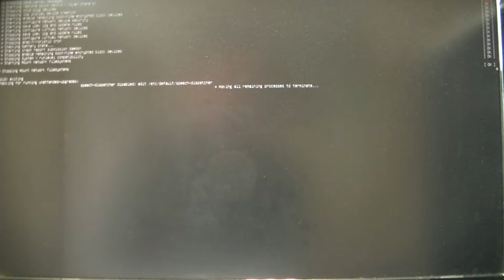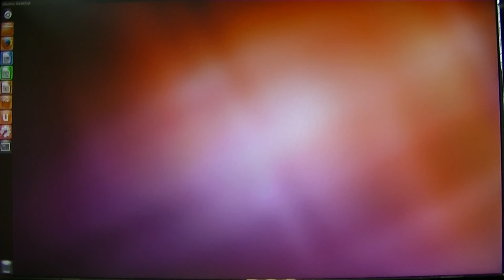セットアップ4 (Ubuntuのインストール2)